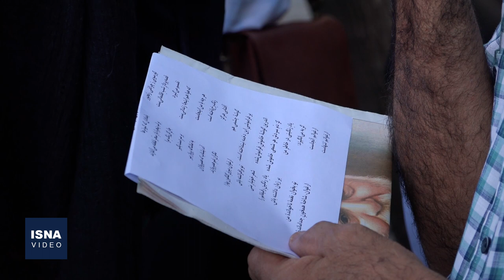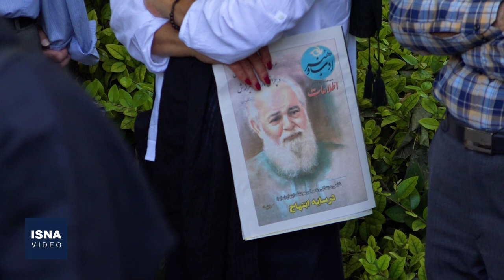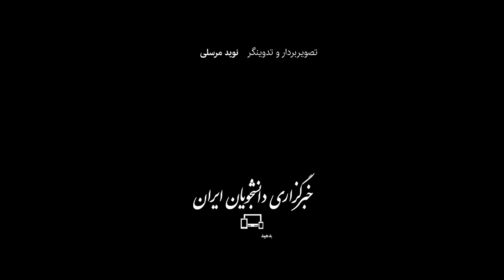تشییع پیکر «سایه» در تهران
پیکر مرحوم هوشنگ ابتهاج که پس از چند روز کش و قوس بالاخره از آلمان به ایران منتقل شد، صبح جمعه (۴ شهریور) از مقابل تالار وحدت در تهران تشییع شد. پیکر این شاعر معاصر، بعدازظهر امروز برای خاکسپاری به زادگاهش در رشت منتقل می‌شود.
isna.ir/xdMhPL